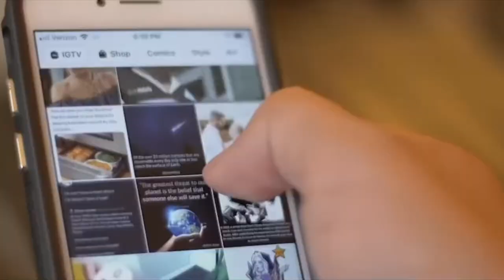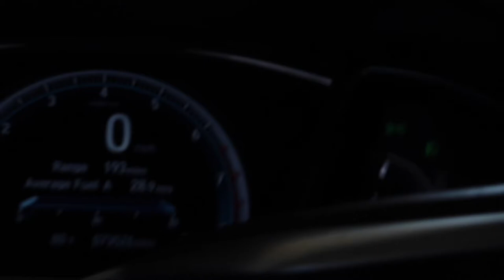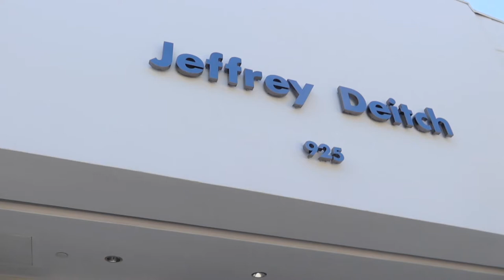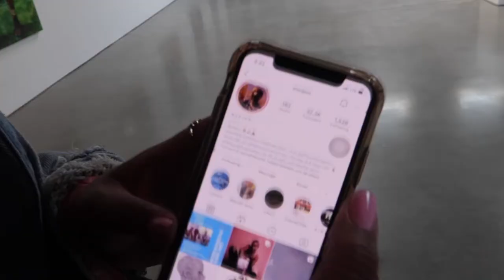EP 3: Inside the mind of an artist! Painting, art gallery, and more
|ABOUT|
I Had the opportunity to see my very talented friend Ayanna (@xtrajumbo) in her element. She has such a creative thought process and I was so lucky to have captured it on camera. We headed to an art gallery, one of the dopest I’ve been to so far in LA, curated by Antoine J. Girard (@_ajgirard) and Melahn Frierson (@melahn_cristalle) called Shattered Glass at the Jeffery Deitch Gallery, highlighting black and brown creators/artists. LOVED IT🙌🏾👏🏾
Art is something I cherish most in life, witnessing creatives in their space is the most rewarding thing to me. I was inspired, and I hope this video inspires you to create what’s in your mind, out loud!

You can find me:
Name: Maleehah